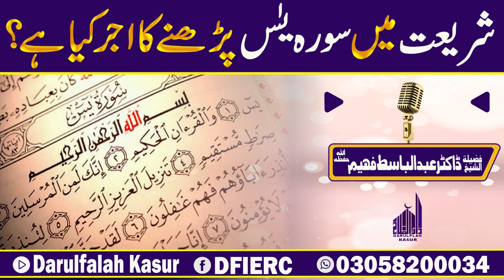Sharyat Me Sorah Yaseen Parhny Ka Ajar Kia Hai? || Sheikh Abdul Basit Faheem || Darulfalah Kasur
دارالفلاح کے تعلیمی منصوبے:
 دارالفلاح لائبریری